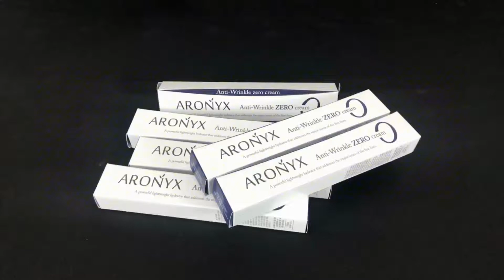메디플라워 링클제로 아이크림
주사기야? 아이크림이야?
이게 바로! 3초의 기적 ♥

메디플라워 링클제로 아이크림을 소개합니다!
주사기 모양의 신기방기한 어플리케이터로 간편하게
연약하고 소중한 눈가 케어가 가능하며 즉각적인
리프팅 효과가 있는 놀라운 아이크림!

고급진 느낌이 뿜뿜~ 선물용으로도 굿굿굿 :)